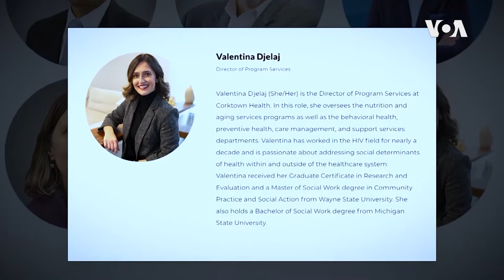Məişət zorakılığının şahidi - Valentina Celay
2008-ci ildə bir ailə cinayəti Detroyt şəhərini dəhşətə gətirmişdi. 20 ildən sonra sağ qalan qızlarından biri həyatda qalma hekayəsini və başqalarına kömək etmək səylərini izah edir.